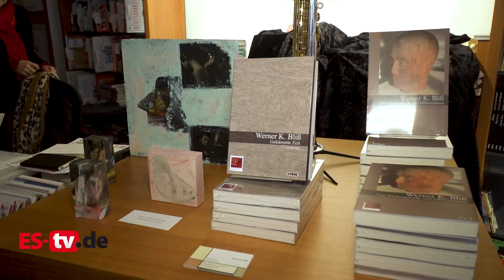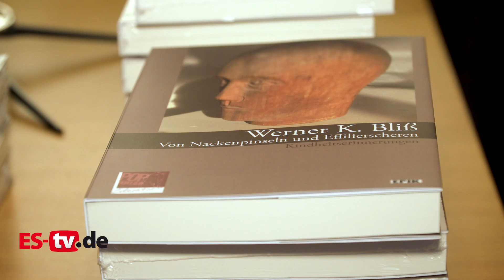Buchhandlungstag ein voller Erfolg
Zum 30. Jubiläum der Lesart, findet dieses Jahr zum ersten Mal der Buchhandlungstag statt.
Provinzbuch, Osiander und Die Zeitgenossen haben am 17.11.24 ein Programm aller erster Güte auf die Beine gestellt. Wir waren mit Euch bei der Matinée mit Werner K. Bliß (Lyrik)und Jochen Feucht (Sopransaxophon) dabei. 📚🎷